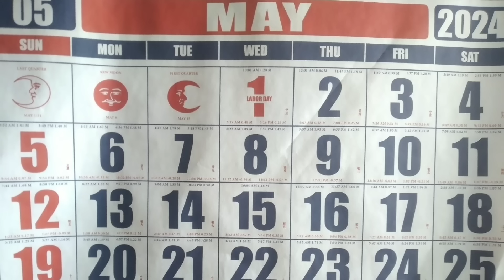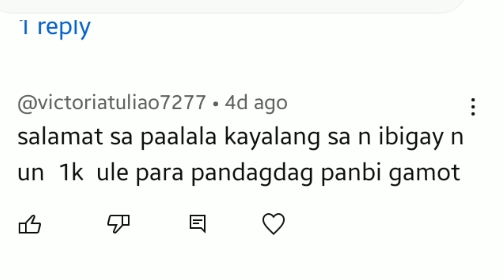✅SSS ALERT! 2ND TRANCHE 1K PENSION INCREASE LATEST UPDATE (MAY 2024)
SSS 2nd Tranche 1k pension Increase latest update as of May 2024.

Credits: SSS Facebook Page